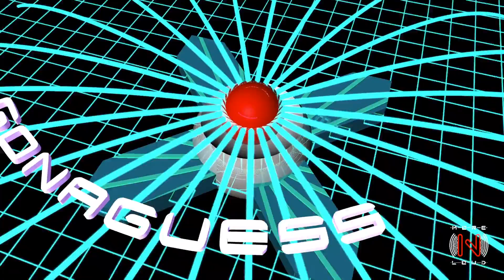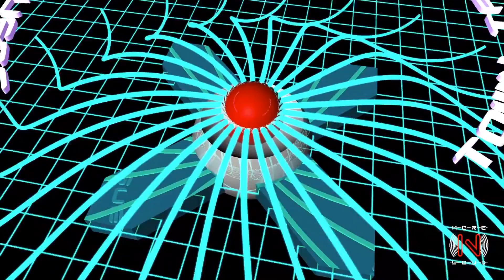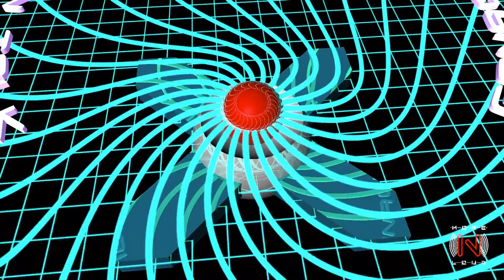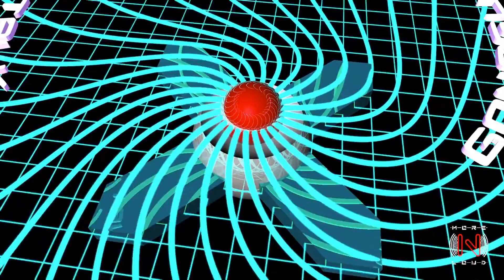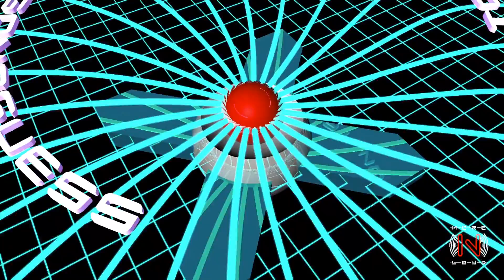Gonaguess - Town Talk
ALBUM DESCRIPTION
Italian project Gonaguess makes its Morenloud Records debut with this electro and progressive house album entitled 'Cross Over'. This great pack includes 10 explosive instrumental tracks which will for sure get instant dance floor reactions!

VIDEO CREDITS
3D Graphic by Stefano D'Orta and Aldo Bergamasco